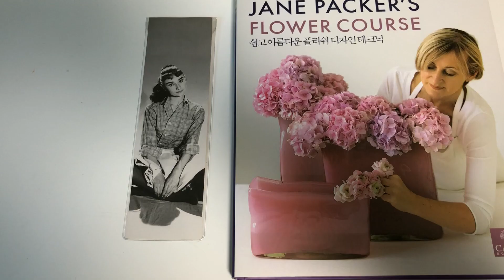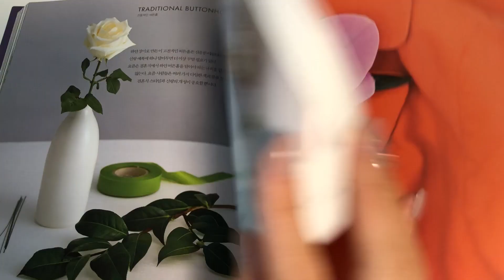[플로리스트 책] JANE PACKER'S FLOWER COURSE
안녕하세요. 플로랄리안 입니다.

오늘 소개 해 드릴 책은 "제인 패커의 플라워 코스” 입니다.

요즘 책 값이 비싸서 오프라인 서점에 사서 내용을 확인하지 않고, 온라인으로 표지만 보고는 선뜻 책을 사기가 꺼려지는데요.

그 고민을 해결해 드리기 위해 제가 이 책을 간단히 소개해 드리려 합니다.

일단 저의 점수를 말하자면 5점 만점에 5점을 드리고 싶습니다.

부케를 만들기 위해 필요한 꽃의 선택 부터 필요한 도구, 선물용, 홈데코, 행사용, 웨딩까지 여러 상황에 맞는 방법과 테크닉이 25가지 이상 들어있어요.

책에 나온 설명대로 차근 차근 따라하면 저도 제인 패커(?)처럼 할수 있을것 같다는
착각이 들게끔 하는 상세한 부케 만드는 과정 설명이 정말 좋았어요.

중간 중간 저는 형광펜으로 체크 하면서 읽었는데요.

저자의 실전 경험에서 우러난 중요한 팁들이 많이 들어 있었어요.

예를 들면, 줄기가 꽃병의 1.5배 이상 길어서는 안된다.
바구니 속의 꽃을 장식할때는 같은 종류를 한데 모으지 말고 색을 섞어 꽂는 편이 더 매력적인 효과를 나타낸다..
어떠한 꽃병에는 어떤 장식이 어울리는지..
사진은 어떻게 찍는게 부케가 돋보일수있는지…
너무도 유용한 팁들이 좋았어요.

영국 플라워 장식의 진수를 볼수 있어 28,800원의 그 값어치를 하는것 같아서 망설이는 분들께 추천 드려요.